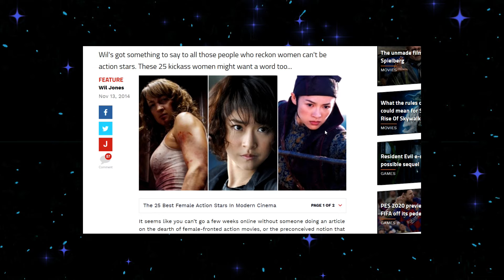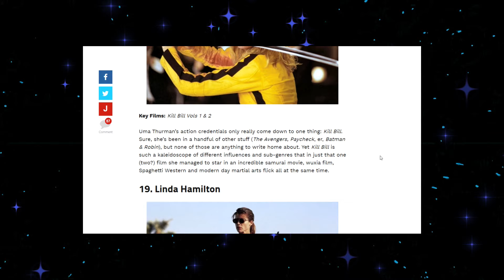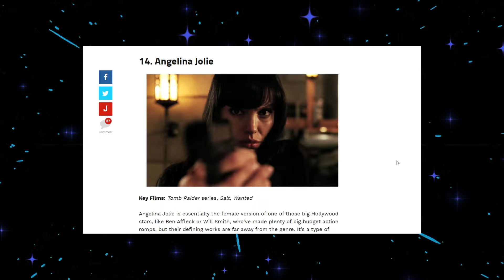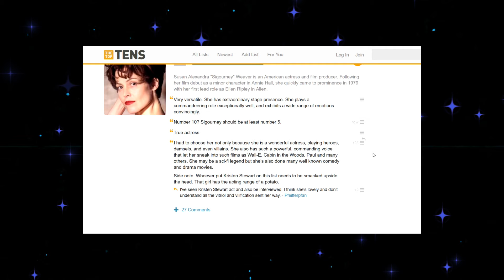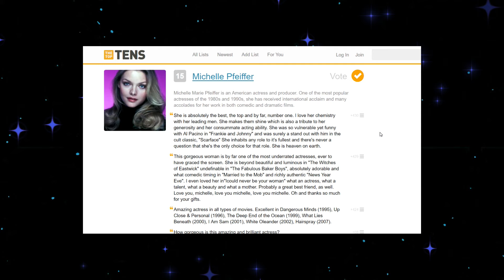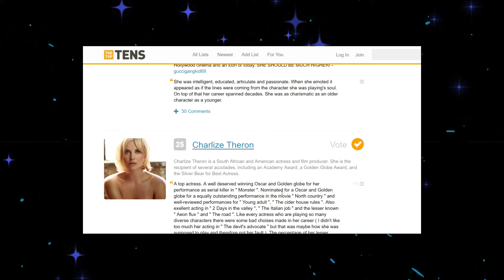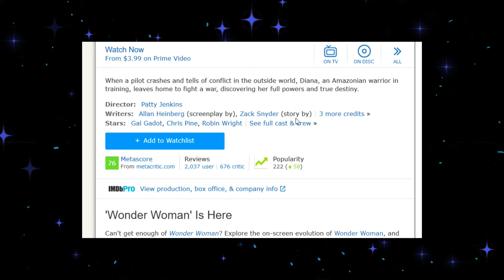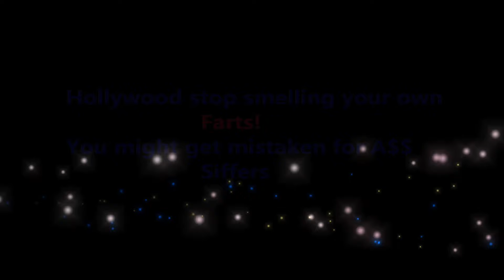Kick Ash Female Actors [Nerd Fun!]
Kick Ash Female Actors

[Warning Opinions Given and expressed]

Production Companies
Alita: Battle Angel (2019)

    Lightstorm Entertainment
    Troublemaker Studios
    TSG Entertainment (in association with)
    Caffeination
    Madhouse
    Stereo D

Production Companies

Showing all 100 company credits

Production Companies

    Atlas Entertainment
    Cruel & Unusual Films
    DC Entertainment
    Dune Entertainment (in association with) (as Rat-Pac Dune Entertainment LLC)
    Tencent Pictures
    Wanda Pictures

USED UNDER FIAR USE  Title 17 of the U.S. Code